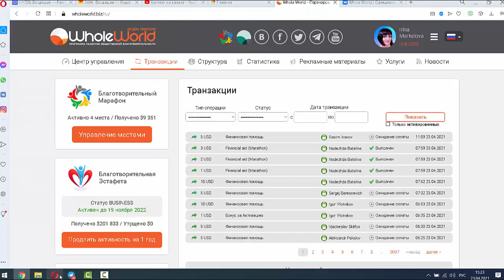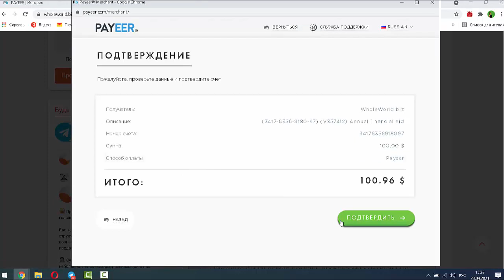Почему семейный бизнес в проекте Whole World выгоден?